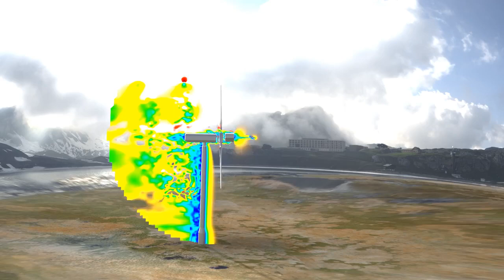SIMULIA PowerFLOW Wind Turbine Noise Simulation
In this short rendered animation, SIMULIA PowerFLOW performed on a full-scale wind turbine, the aerodynamic and acoustic characteristics are illustrated around the NREL 20kW 10 meter diameter wind turbine using:

1) The unsteady velocity downwind from the turbine
2) The vortical structures generated by means of lambda2 visualizations
3) The time derivative of the pressure on the blades
4) The near-field hydrodynamic and acoustic propagation